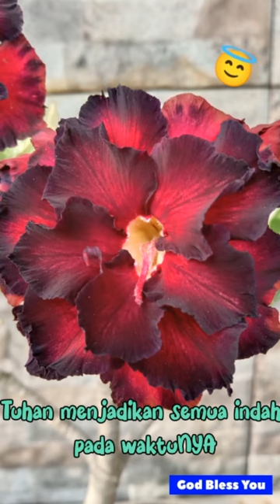Tuhan menjadikan semua indah pada waktunya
God bless you